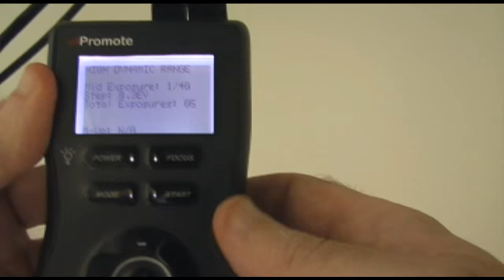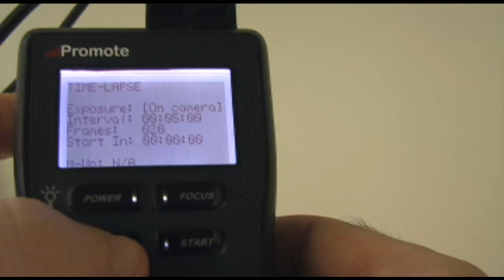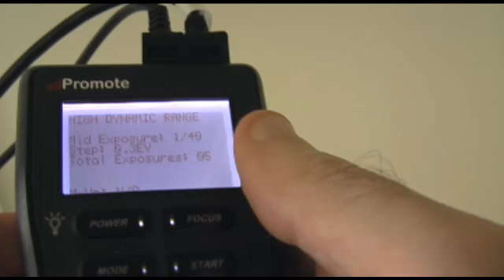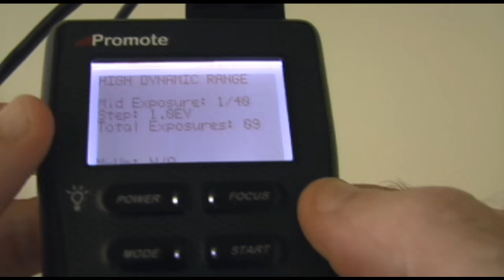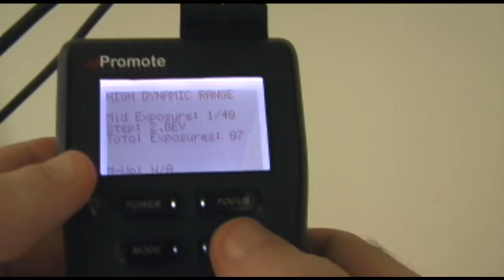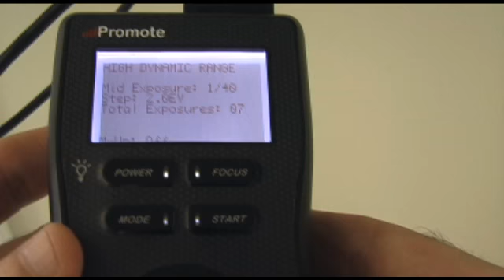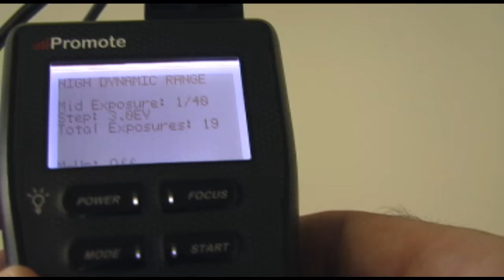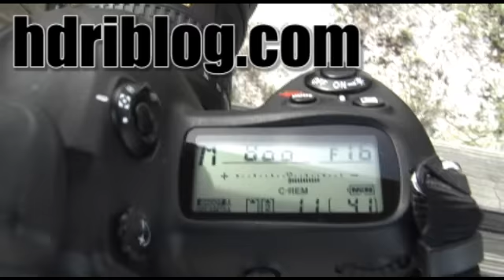Promote Control 2 of 2 - HDR Capture for Nikon Canon DSLRs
Promote Control HDR capture device. A deeper look into operating the Promote Control and operation using the buttons and LCD. Control your Canon or Nikon DSLR with the Promote Control.  Setup large brackets for capturing huge dynamic range scenes without touching your Nikon or Canon DSLR.  The Promote Control allows you to go well beyond the auto bracketing settings of even the highest end Nikon and Canon DSLRs and turns their lower end DSLRs into HDR machines.

This is an initial preview of the Promote Control for HDR Capture. A future video series is planned to show best use and tips and tricks while working with the Promote Control for High Dynamic Range Imaging.